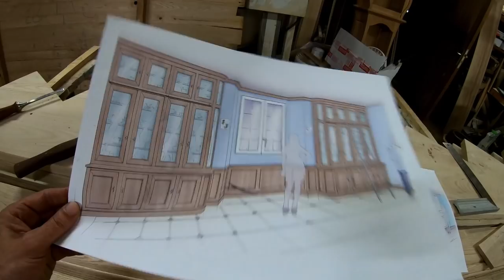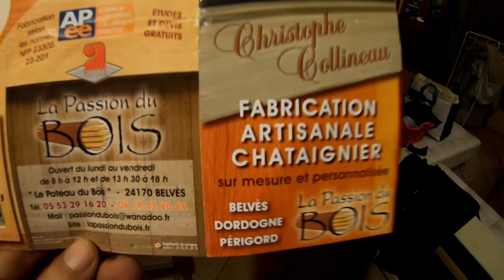un savoir qui se perd dommage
présentation d un passionné